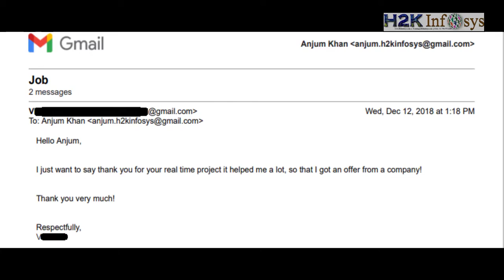H2k Infosys Student Testimonials | Job Placement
Why consider a software QA specialist career path in IT industry?

Software QA testers are responsible for testing software to assure there are no bugs. They also make sure that the user interface is efficient so it will be easier for the customers to use the software.